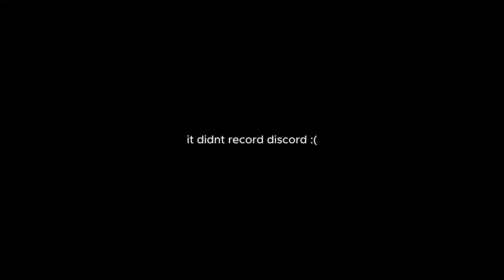Item Asylum: Stardust Creewsaders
Jjba best anime no cap

(sorry for the "Media not found" images, it was midnight when I uploaded and I noticed it when I woke up the next day)